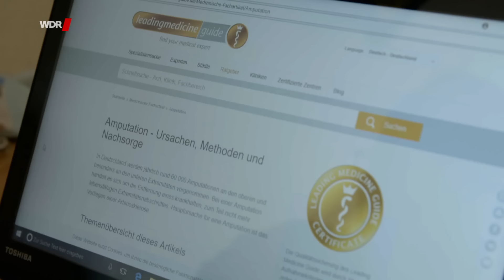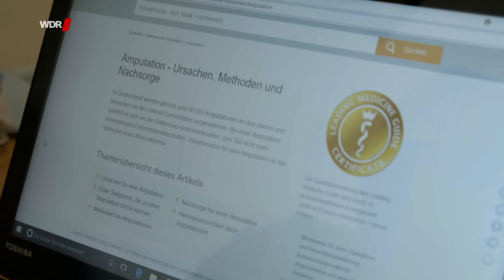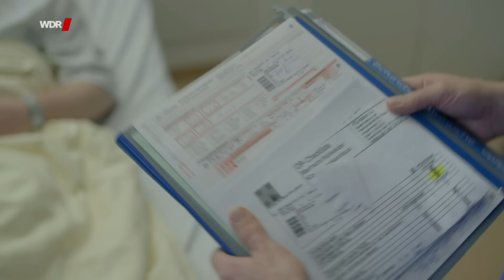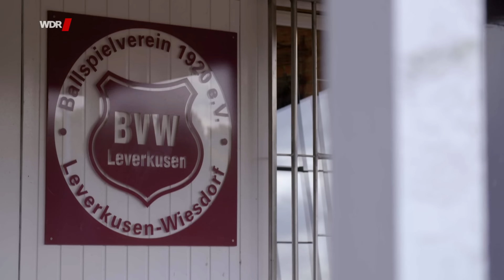Ich will die Amputation - Ohne Bein zu den Paralympics? | WDR Doku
Kevin will eine Amputation seines Beines, um an den Paralympics teilnehmen zu können. Er ist 24 und steht mitten im Leben, als er auf dem Weg zur S-Bahn mit dem Fuß umknickt. Was er zunächst für eine vergleichsweise harmlose Sprunggelenksverletzung hält, wird zum Alptraum: Vier Operationen in vier Jahren bringen keine Besserung. Immer wieder hofft der einst begeisterte Amateurfußballer auf Heilung, immer wieder wird er zurückgeworfen auf Null. Kevin Kiry ist dauerhaft krankgeschrieben, mit chronischen Schmerzen ans Haus gefesselt, vollgepumpt mit Medikamenten, zum Nichtstun verdammt. Dann beschließt er, sein Schicksal selbst in die Hand zu nehmen

Ein Film für Menschen Hautnah von Andrea Schuler